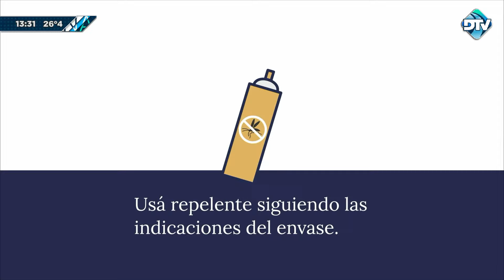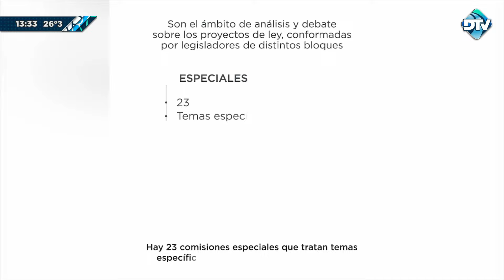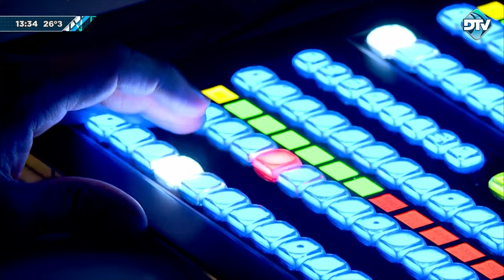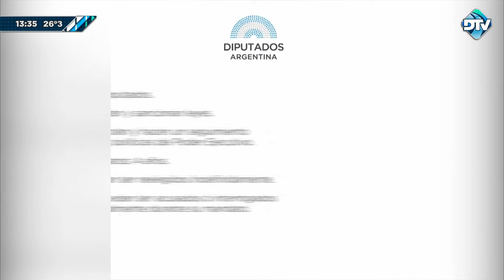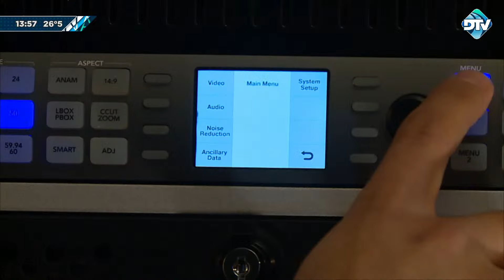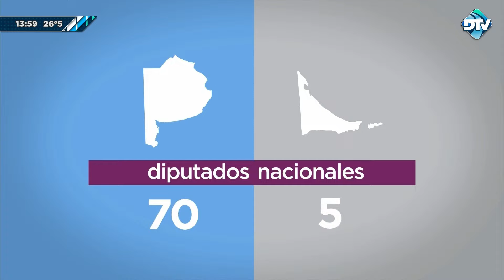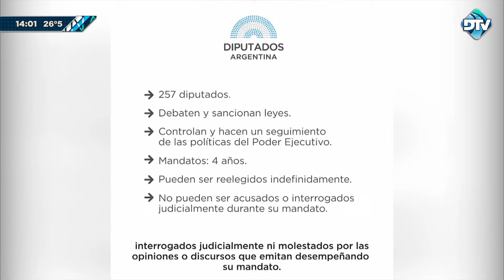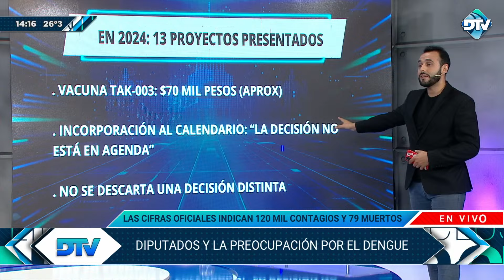Segunda Edición con Melina Fleiderman - Programa 19/03/2024